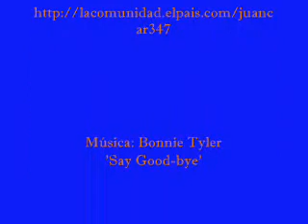La Dama Azul de Ágreda 2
Breve exposición videográfica del sarcófago que contiene los restos incorruptos de Sor Mª Jésús de Ágreda -la Dama Azul de los llanos- y del pequeño museo que conserva algunas de sus pertenencias